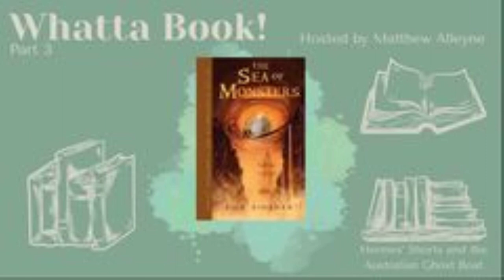Whatta Book! The Sea Of Monsters (Part 3)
I must admit, some of the voices that I did in the first book, I don't at all remember in this one. But no one point out the changed voices.